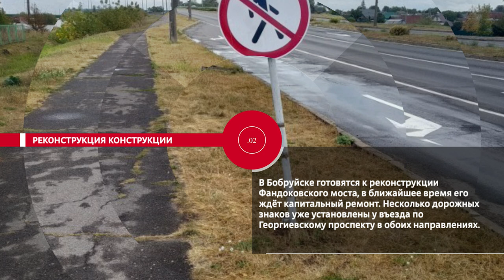НОВОСТИ. ЭПИЗОДЫ: битва идей, сухая победа и культурный променад